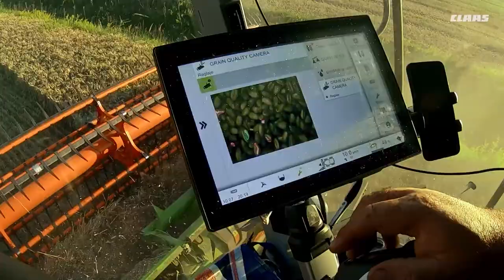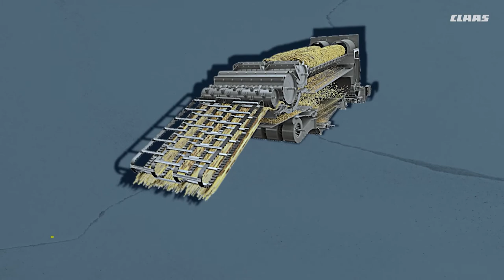The new LEXION: Stories with ... an expected ending | EPISODE 6 ENGLISH subtitles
The new LEXION is a guarantee of value stability. In addition to reliability and operational efficiency, the value that is preserved over time assures you more than anything that LEXION is worth all the money. This was also obvious for our customer Agro Nevada from Timiș County, who chose to buy this year 2 LEXION 8700 combines, equipped with APS SYNFLOW HYBRID threshing and separation system and with CONVIO FLEX 1080 header.
We invite you to watch today's spectacular episode of our series dedicated to the LEXION combines.